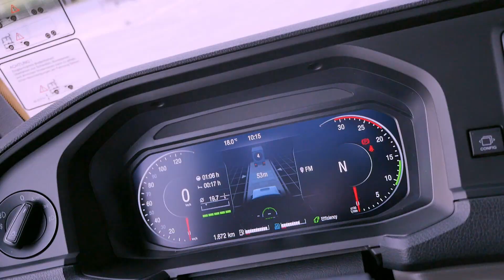NEW MAN TGX in Bilbao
The New MAN TGX - presentation and test drive in Bilbao